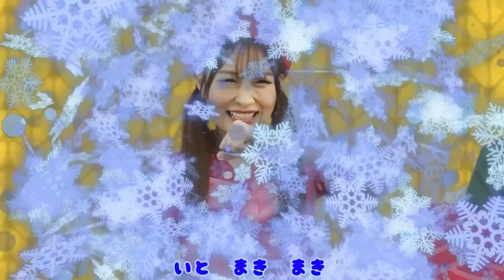カレーライスのうた♪ / てあそび / NHK / Eテレ /おかあさんといっしょ【男女・ダンス 手遊び 童謡 こどもの歌】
今回は「ブンブンにじいろカー」をうたっておどってみたよ✨手だけの簡単な「てあそび」なので幼稚園や保育園でおすすめです♪ 小さなお子さんでも簡単にマネできるので、おうちでも遊んでみてね🎵

0:00 カレーライスのうた
1:07 ブンブンにじいろカー
3:13 いえイエイ！
5:22 キャベツの中から
7:17 むすんでひらいて
9:41 おべんとうばこのうた
11:34 おすしのピクニック
13:56 いとまき
16:11 アルプス一万尺
18:34 げんこつ山のたぬきさん
20:07 大きな栗の木の下で
21:26 はらぺこカマキリ
23:49 はじまるよ
25:05 やさいのうた
25:59 いとまき

⭐うたスタ クラップクラップについて⭐
「うたスタ クラップクラップ」とは人気のてあそびうたやオリジナル楽曲のアニメーション動画を投稿している音楽YouTubeチャンネルです。NHK教育テレビ Eテレ「おかあさんといっしょ！」、「いないいないばあっ！」で人気の曲や、ご年配の方や大人の方が懐かしく感じるの歌や踊りも多数カバーしています。お子さんにとって楽しいのはもちろん、保育士や学校などの教育の現場で働く方や、親御さんやその家族などにとっても役立つものを作成していきたいと思っています。少しでも「うたスタ クラップクラップ」が皆さんのお役に立てれば幸いです✨